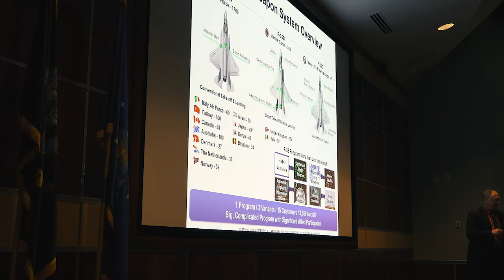Wizyta szefa MON w USA - SPOT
W dniach 10-13 czerwca 2019 roku, Mariusz Błaszczak, minister obrony narodowej przebywał z wizytą w Stanach Zjednoczonych. Szef MON odwiedził bazę sił powietrznych Eglin, gdzie m. in. zapoznał się z programem rozwojowym F-35 - samolotów najnowszej V generacji. Minister obrony narodowej, spotkał się z ambasadorem Johnem Boltonem, doradcą Prezydenta USA ds. Bezpieczeństwa oraz z sekretarzem obrony USA Patrickiem Shanahanem, swoim amerykańskim odpowiednikiem. W Białym Domu, minister obrony narodowej wziął udział w obradach pod przewodnictwem Prezydentów Polski Andrzeja Dudy i USA  Donalda Trumpa. W Ambasadzie RP w Waszyngtonie, szef polskiego resortu obrony spotkał się z polskimi i amerykańskimi weteranami.